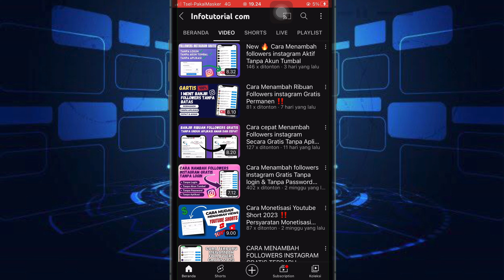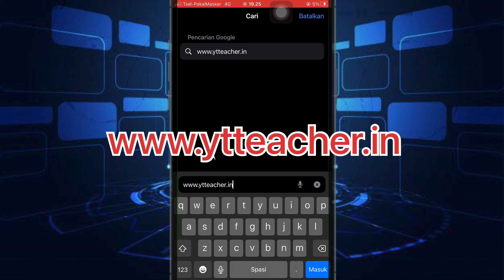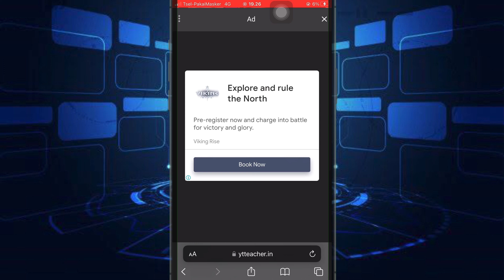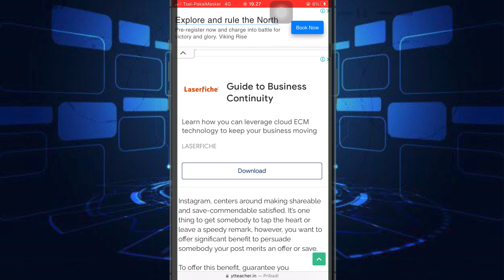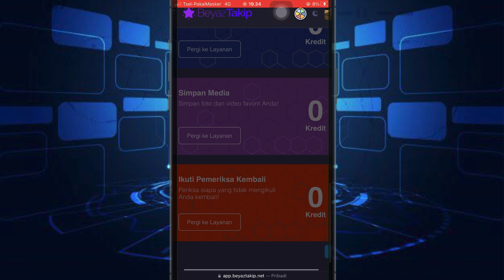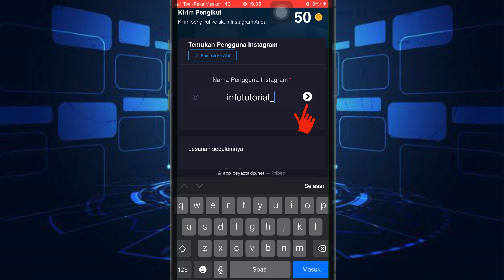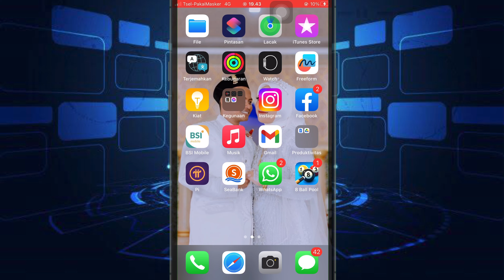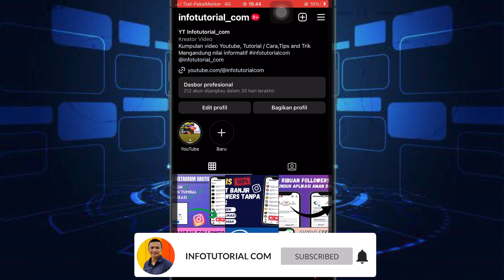Followers Sepuasnya!! Cara Menambah Followers Instagram Gratis Permanen 2023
Di Video kali ini saya akan kasih tutorial Cara Menambah ribuan Followers instagram secara Gratis aman, cepat, permanen dan tanpa aplikasi. Kita bisa menambah Followers gratis 100% tanpa batas
So kira-kira gimana tutorialnya penasaran Tonton Video ini sampe habis ya 👍

Terima Kasih